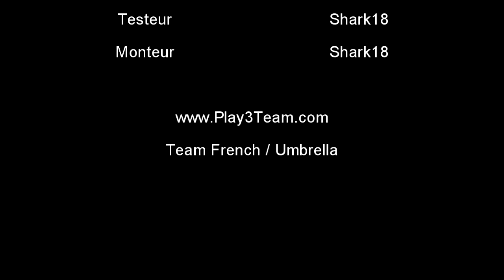motorstorm pack speed